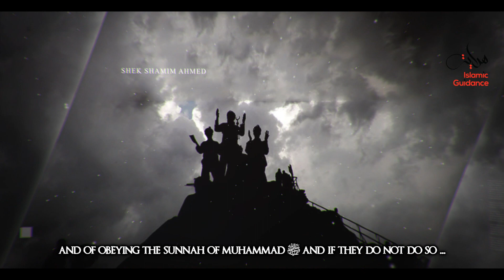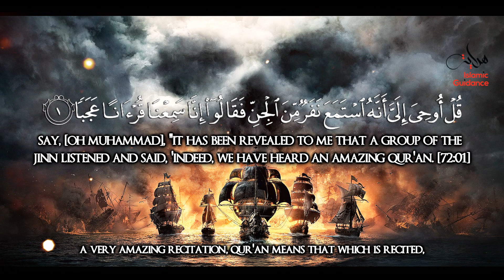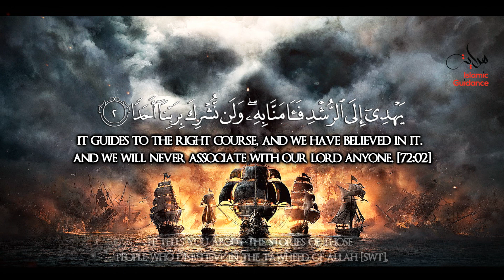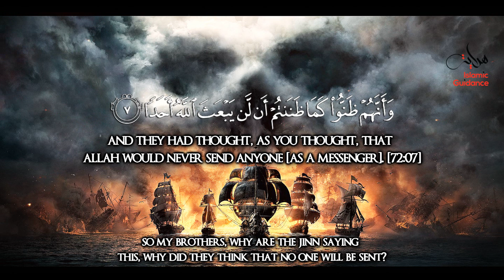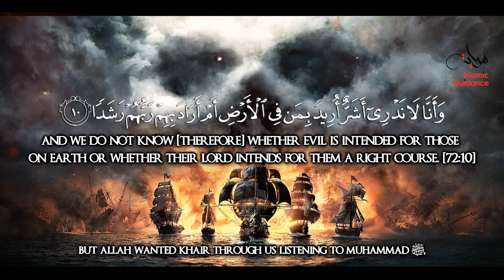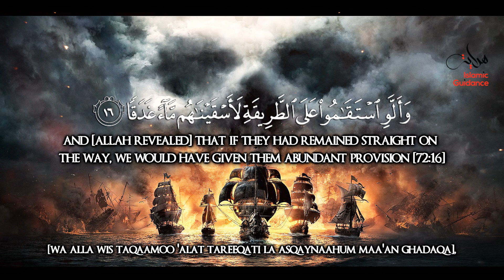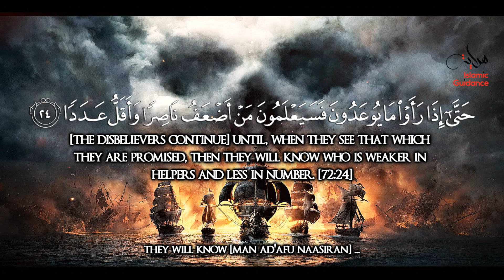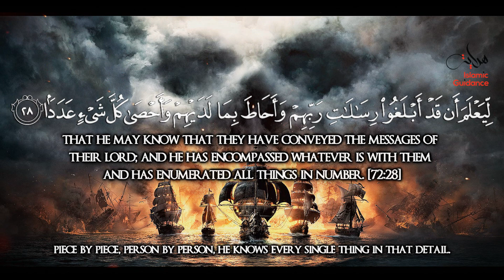Surah Jinn - The Unseen Beings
The Surah that opens with the revelation that a group of The Jinn listened to the Prophet reciting the Quran, believed in it, and so reprimanded their own race. The surah begins with the account of what a group of jinn said when they overheard a recitation of the Quran and realized its truth. This is a lesson to the Meccan Arabs, who are also told that the Prophet can help them only by delivering the Message.

Shaykh Tawfique Chowdhury